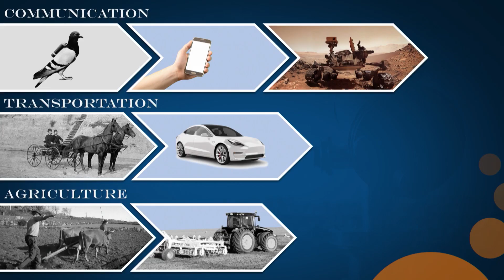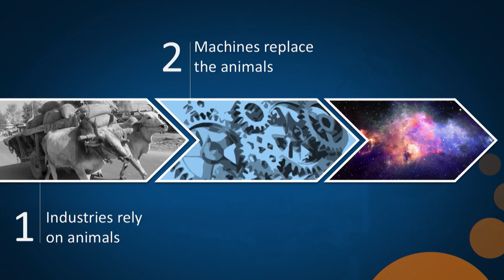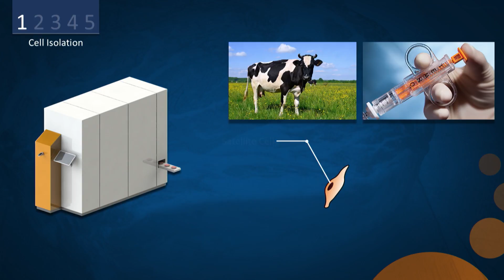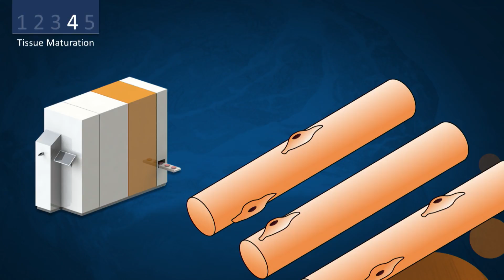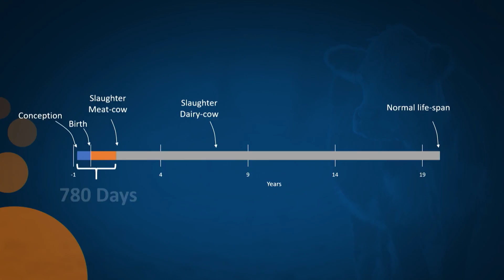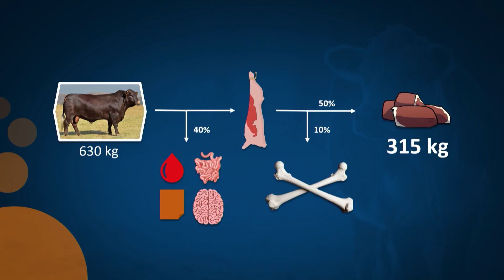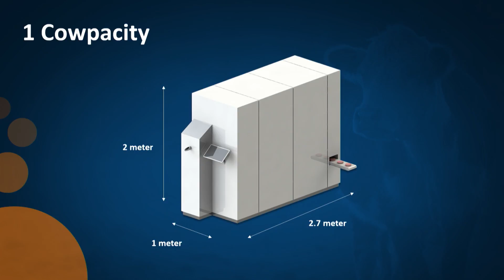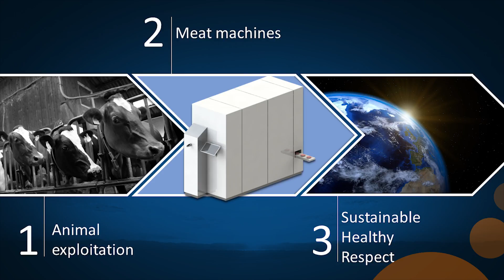The Meat Machine | Jonathan Breemhaar | TEDxPrague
V minulosti byla spousta oblastí našeho života stoprocentně závislá na síle zvířat. Nejrychlejší cestu, jak se dostat z bodu A do bodu B, představoval kůň, poštu nosili holubi a půdu jsme orali díky páru volů. V jejich funkci je ale úspěšně zastoupily stroje. Co kdybychom zvládli nahradit zvířata i v masozpracujícím průmyslu?  Jonathan je technický nadšenec. Právě dokončil studium na technické univerzitě ve městě Delft, doma v Nizozemsku, a netají se svou vášní pro roboty a hologramy. Neustále hledá nové výzvy. Tou nejnovější je start-up Mosameat - vyvíjí tady stroj, kterým chce zahnat naši chuť na maso bez nutnosti posílat zvířata na porážku. This talk was given at a TEDx event using the TED conference format but independently organized by a local community.